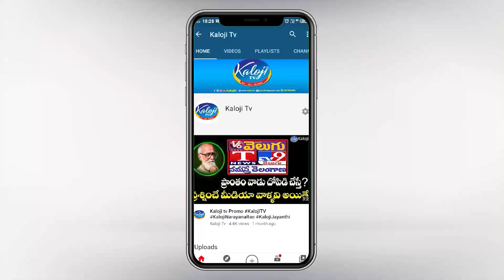వారం పది రోజుల్లో నీ అంతూ చూస్తా | MLA Guvvala Balaraju Serious on Govt officers | kaloji TV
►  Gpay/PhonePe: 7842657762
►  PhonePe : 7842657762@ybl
►  Gpay : kalojitv@okicici